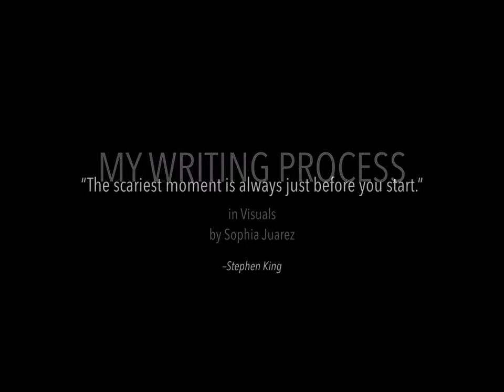my writing process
Class Assignment: Visual Writing Process